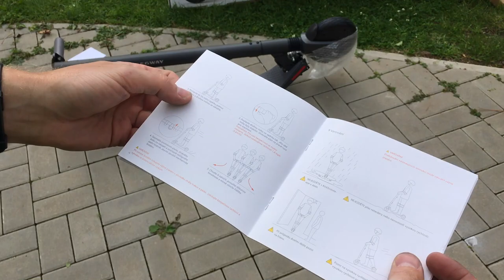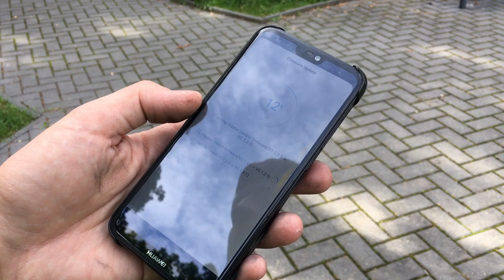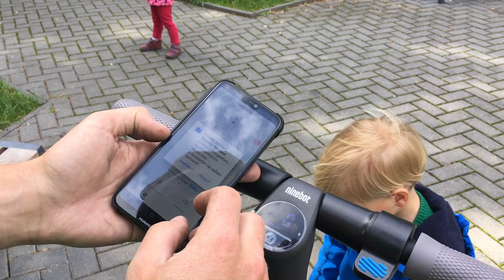Koloběžka Ninebot KickScooter ES2 - první dojmy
V dnešním videu si rozbalíme novou elektrickou koloběžku výrobce Segway: Ninebot KickScooter. Jaké jsou naše první dojmy?  Podívejte se na video!

Hmotnost: 12,5 kg
Max. rychlost: 25 km/h
Kapacita baterie: 187 Wh
Nosnost: 100 Kg
Výkon: 300 W
Dojezd: 25 km